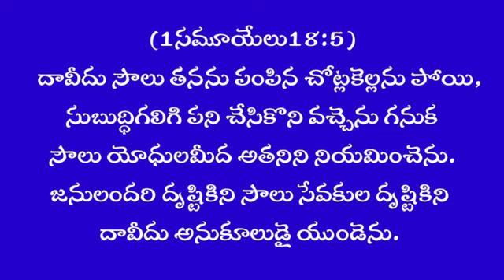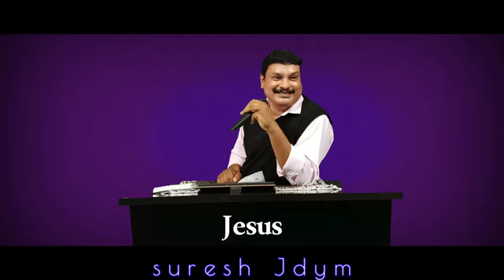next level 11